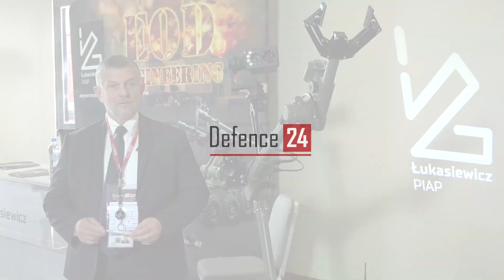Bezzałogowe platformy lądowe są polską specjalnością [Defence24 TV]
W trakcie II edycji Defence24 Day instytut Sieć Badawcza Łukasiewicz - PIAP prezentował kilka nowości, jak robot Patrol, ASBOP-Perkun, modułowa platforma Hunter, czy robot do treningu strzeleckiego - Mobi Target. W wywiadzie z Defence24 TV opowiada o nich płk. (rez.) dr hab. inż. Józef Wrona.